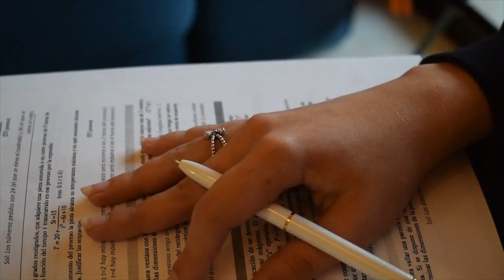Terapia de choque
IES La Laboral de La Laguna
Bachillerato

SINOPSIS:  El Sr. Hernández, un chico que visita con regularidad la consulta de la psicóloga, le pide ayuda a esta. Ella se niega a prestarle ayuda. Él, en un intento desesperado, chantajea a la psicóloga, pero no da resultado.